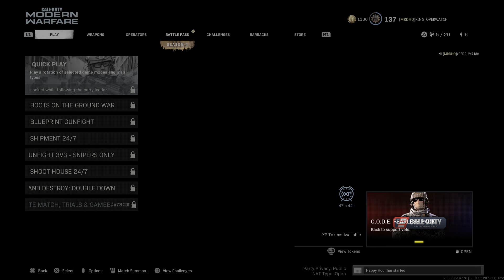Call of Duty: Modern Warfare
BODIED CRZ8`S